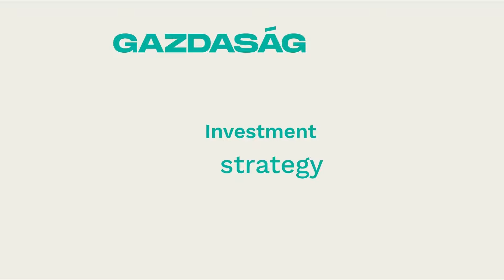Szabó András: “Inkább add el, mint rossz Naprendszerbe építsd meg a Halálcsillagod”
Immár sokadik éve szerveztük meg idén is az Innocamp elnevezésű ötletversenyt, ahol az elmúlt napokban öt csapat versenghetett a fődíjért a szakavatott zsűri - Tomán Szabina, Oszkó Péter és Sárospataki Albert - előtt. A csapatokkal a finálé, tehát a pitch verseny előtt pedig szakmai mentorok foglalkoztak. Egyik mentorunkkal, Szabó Andrással, az iData alapítójával Csetri Orsolya készített interjút a verseny második napján. A beszélgetésnek az Innocamp adta a kiindulási alapot, de András vállalkozói történetét is megmerhetitek, ha meghallgatjátok ezt az epizódot.